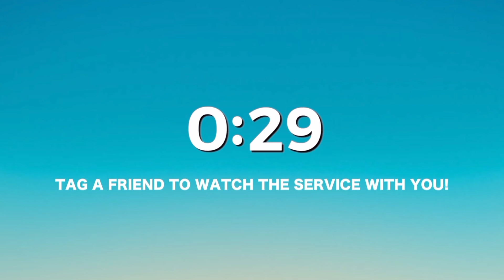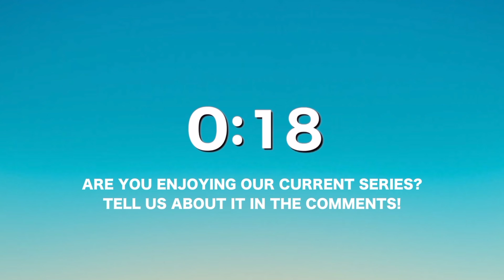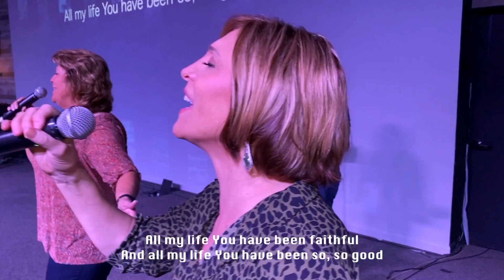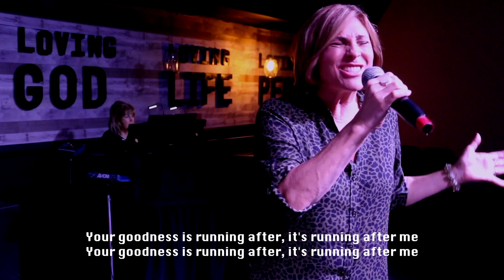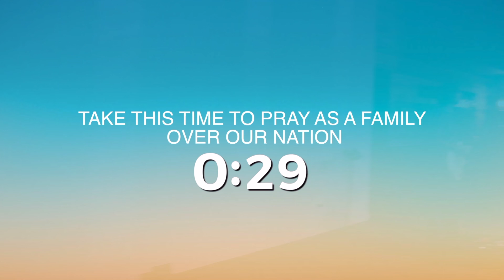Service 11 22 2020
Attitude of Gratitude | Oasis Online

Good Morning! Pastor Billy Claudio is preaching an encouraging message on the attitude of gratitude: what are you thankful for?

Brand new to Oasis Online? Get a FREE coffee gift card for filling out our virtual welcome card

Need prayer?

Text PRAY to You can also give your tithes and offerings by texting the same number with the word GIVE.

Are you ready for real Freedom?

To support this ministry and help us continue to reach people all around the world

Love God, Love Life, and Love People. This is the vision of Oasis Church, led by Pastor Billy Claudio and based in Scottsdale, AZ.

Oasis Church Instagram: @oasisphx